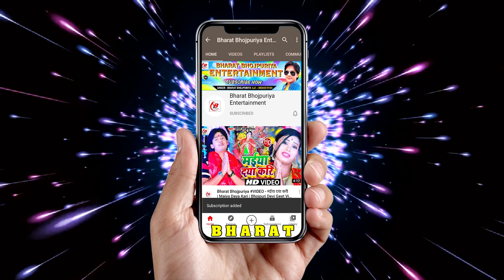► HOLI VIDEO | जनी लुगा में रंग मोरा ठुसी पिया | Bharat Bhojpuriya | Bhojpuri Holi Geet Video 2021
Presenting the full video of Jani Luga Mein Rang Mora Thusi Piya sung by Bharat Bhojpuriya.

Set "Jani Luga Mein Rang Mora Thusi Piya" as your Callertune:
Jio users, download the JioSaavn app to set this song as your JioTune
Airtel users can set this song as Hellotune from Wynk Music app.

Album : Jani Luga Mein Rang Mora Thusi Piya
Song : Jani Luga Mein Rang Mora Thusi Piya
Singer : Bharat Bhojpuriya
Lyrics : Rambabu Raj
Publicity Design at : RNDR
Digital Manager : Raju Kumar

Music On : Bharat Bhojpuriya Entertainment
© All Copyrights Reserved to Bharat Bhojpuriya Entertainment

Digitally Powered by RN Digital Records